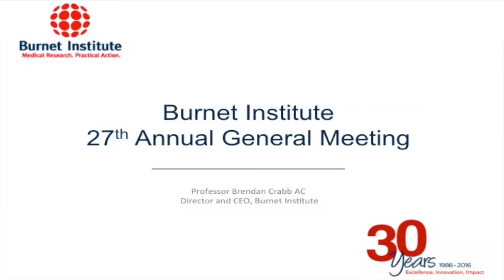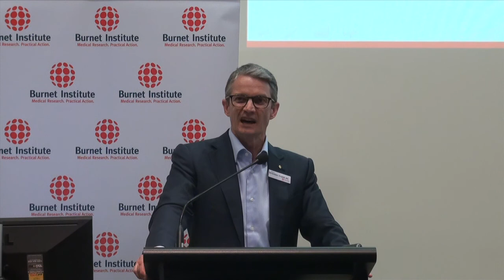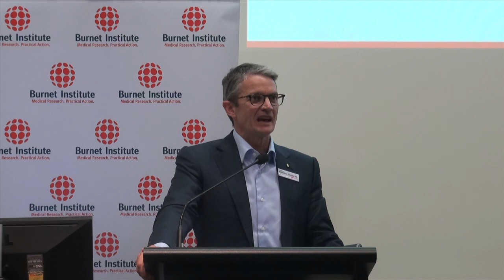Burnet Institute Annual General Meeting: Professor Brendan Crabb AC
This video is about Brendan Crabb AGM.